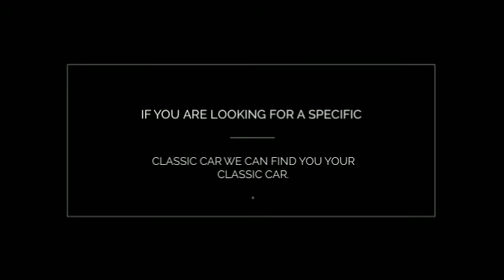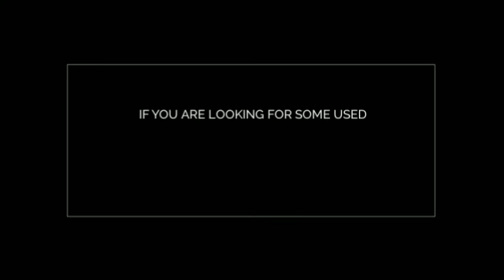Classic Cars For Sale USA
for more information on Classic Cars For Sale USA. There are on the internet business that will certainly go as well as evaluate your Classic Cars Online anywhere it is, and send you extra images and also a thorough evaluation report of the automobile. These can be a little bit pricey relying on just how much in-depth information you wish, yet can also be extremely valuable in identifying the genuine worth of exactly what you could not see for yourself.